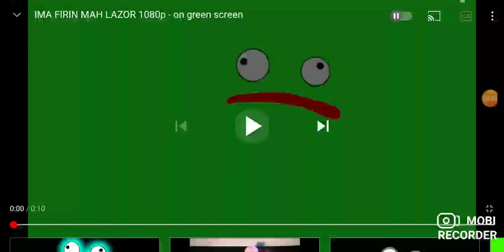Ima Firin Mah Lazor Bnd Of Doom